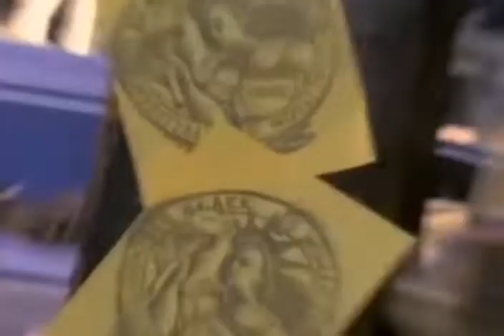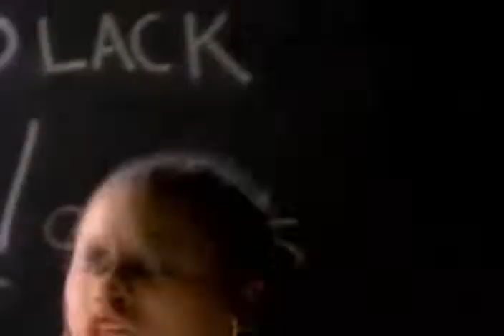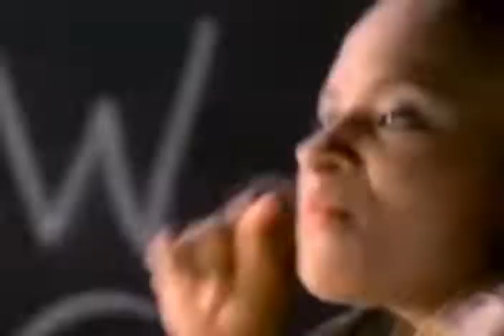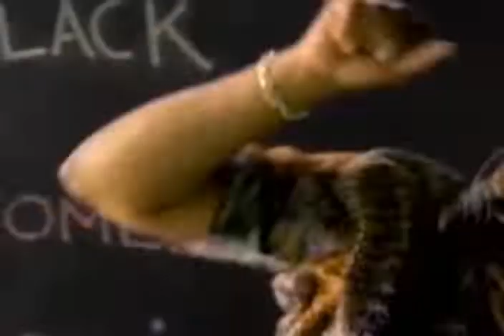yo-yo - stompin' to tha 90's - 1991